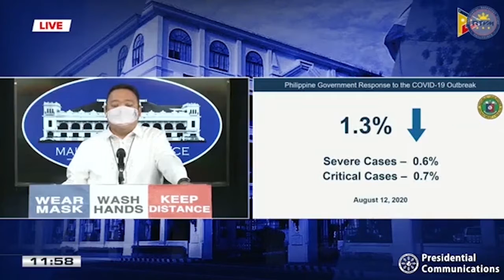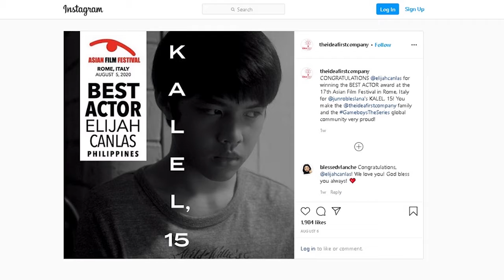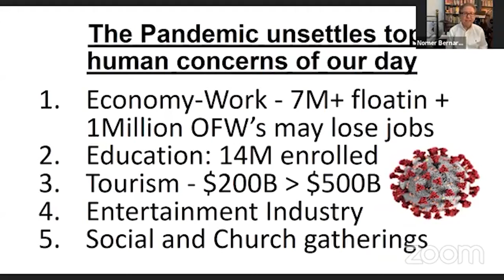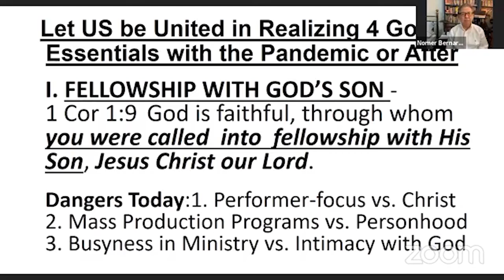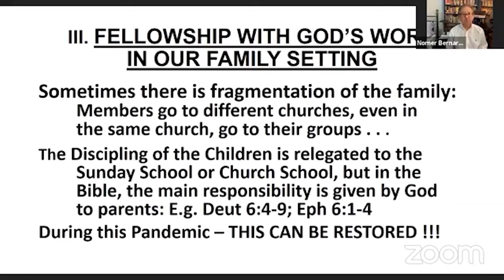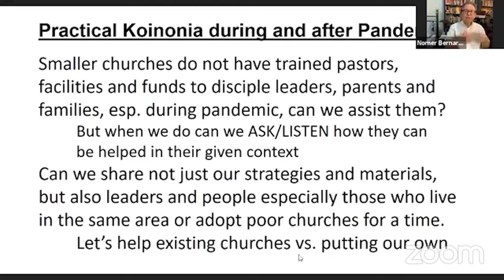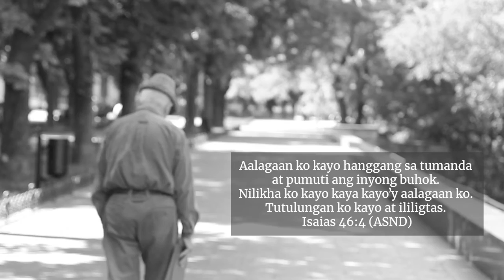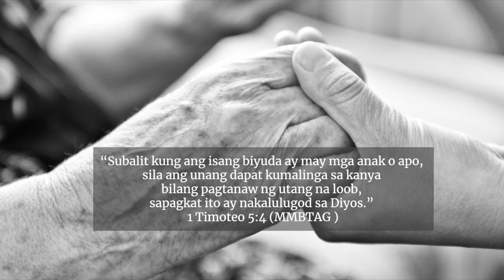COVID-19 Watch Weekend, August 15, 2020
Covid Watch Weekend

Mga balita’t kwento, usapan at kaisipan tungkol sa pandemiya. Yan ang hatid ng Covid Watch Weekend kasama si Haydee Bernardo-Sampang, at tampok si FEBC President Dan Andrew Cura.